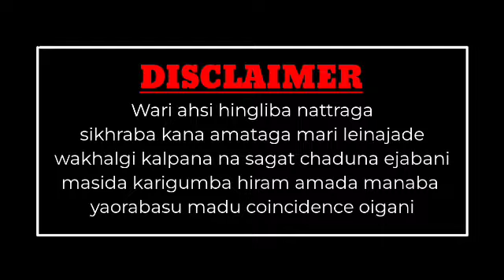Nupi Munnba Ep6 || By EThoi Vocali Bidyaluxmi